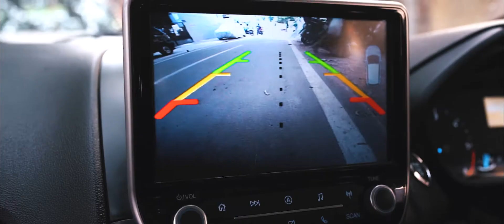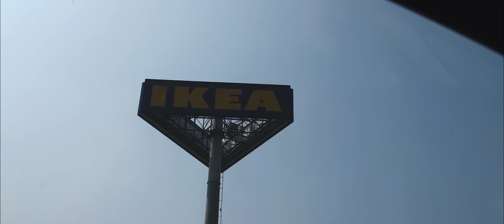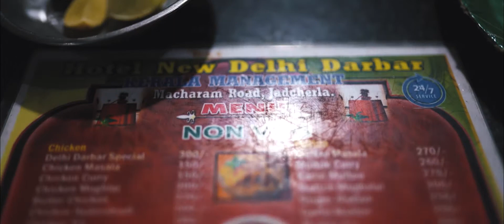Hyderabad to Gandikota Road Trip | Telugu Vlog